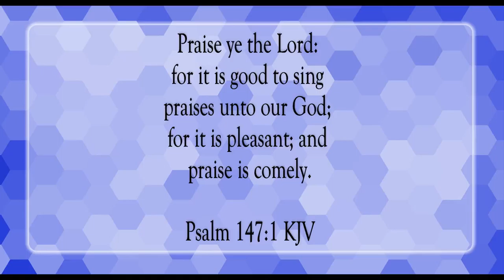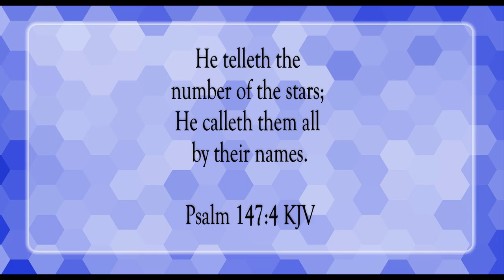Great Is Our God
Scripture of the Day! Great is our God!

Always the Same by SefChol